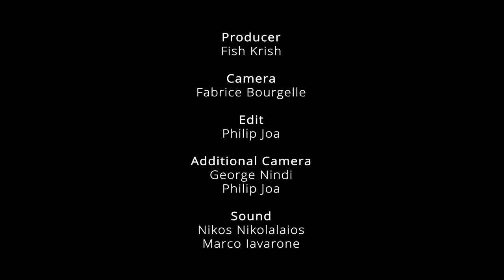Tomorrow's Warriors Fundraiser | IAmWarrior 2020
TOMORROW'S WARRIORS NEEDS YOUR HELP to keep its acclaimed Learning Programme £FREE for the next generation of UK Jazz musicians, to keep it accessible across cultural divides and barriers, with a particular focus on Black musicians and young women, and to get us through the Covid-19 crisis.

“Tomorrow’s Warriors was the first place where I felt I had a place as a woman in jazz, and, crucially, as a black woman in jazz.”  Nubya Garcia

Tomorrow's Warriors is a Registered Charity (Registration No 1153613).

TOMORROW'S WARRIORS ARTIST DEVELOPMENT PROGRAMME
Our unique development programme helps aspiring young jazz musicians discover their magic and achieve their creative ambitions. Free access to this programme is key and has proved crucial in nurturing the nascent talent and early careers of so many of the most exciting UK artists currently tearing up the jazz scene at home and across the world.

“Tomorrow’s Warriors have changed the musical landscape of Britain. It’s as simple as that.”   Cerys Matthews |  BBC Radio 6Music

Based at Southbank Centre in London, Tomorrow’s Warriors offers a pioneering, comprehensive programme of learning and training which, in particular, champions and supports young people from the African diaspora and girls and those whose financial or other challenging circumstances would tend to lock them out of opportunities to pursue a career in the music industry.

The Covid-19 pandemic has presented a number of challenges that we absolutely must overcome if we are to continue making a difference to the lives of the young people on our programme and transforming the landscape in music education and the wider music industry.

Due to Covid-19, Tomorrow’s Warriors lost 112 confirmed live gigs between March-September 2020 alone, wiping out 100% of a vital income stream needed to keep our engines running and to continue providing the unique and extensive support to young jazz musicians, in particular black talent and young women, who are so under-represented in the scene.

Throughout lockdown we have provided much-needed continuity to our young learning community via weekly virtual learning sessions. We've been keeping our young musicians engaged, supported, connected, helping them to continue developing their talent and keeping our music leaders and artists employed. Doing so has been incredibly important at a time when all of us - collectively and individually - have been stretched and challenged on so many levels. Learning music or taking part in group musical activity may not be high on the list of most people's priorities just now but, for a creative, dedicated young person passionate about music, these sessions have proved a lifeline.

“Thank you so much for setting up and running the zoom session. My son needs structure for his mental health, and he has just been the most communicative he has been all week (immediately after the session). Tomorrow’s Warriors is awesome, thank you.”  Warrior Parent

Since inception, we have reached over 10,000 young people aged 11-25 through our unique Young Artist Development Programme, providing each student with between 1-15 years'  free jazz training and development. Our programme includes:

· A supportive learning infrastructure for young people who might not otherwise have access to music education
· A learning community of diverse young people who come together across boundaries to share a sense of belonging through their passion for jazz
· A creative place for bringing young people together to jam and develop their artistry and musicianship in Jazz
· Performance opportunities through a variety of ensembles that are a pathway into a professional musical career
· Our ethos is EachOneTeachOne, where past generations give back and inspire the next generation of Warriors who aim to follow in their illustrious footsteps
· A route into a professional network, through training, mentorship, and performance via the Emerging Artist Development programme

We want to continue providing the necessary support to young people, then hit the ground running and resume our trusted and respected Learning and Events Programme when it is safe to do so, but we need your support to survive this crisis.